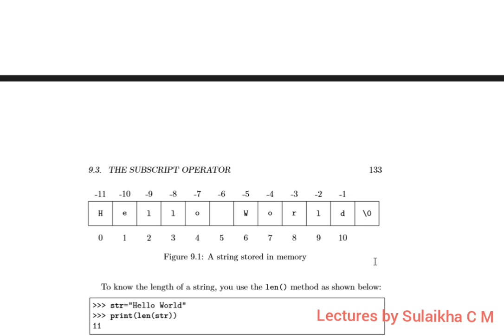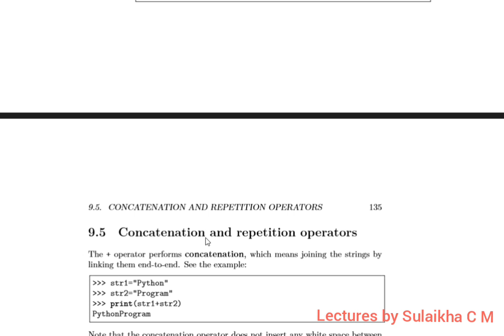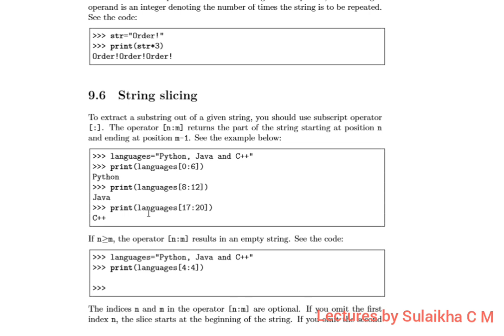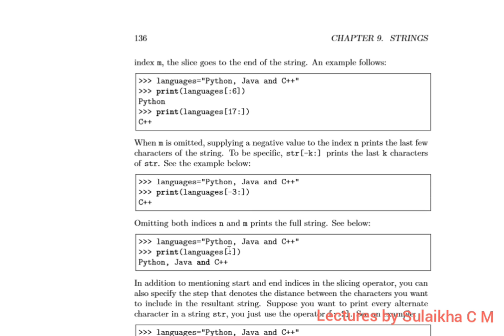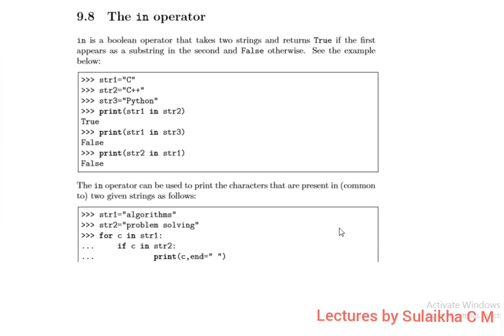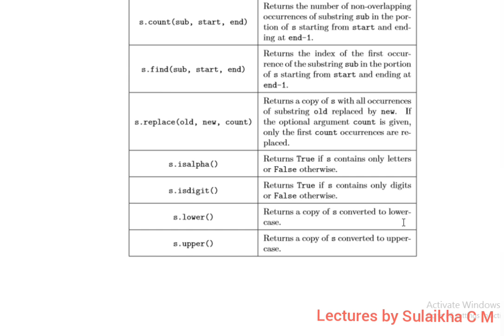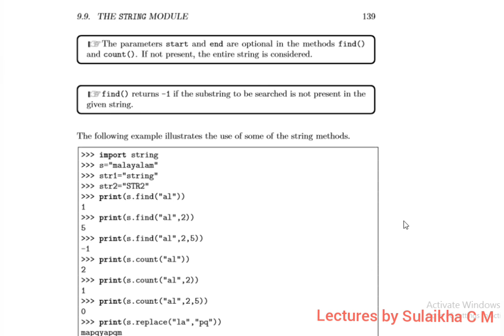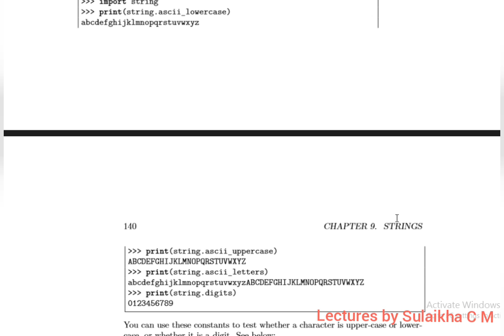module3--Strings#algorithmic thinking with python#ktu